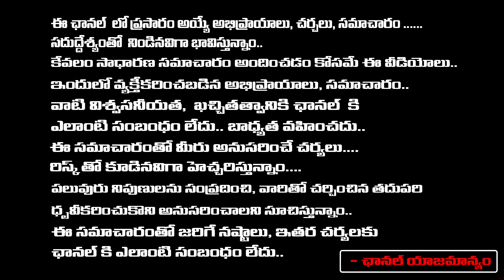జగన్ పై దాడికి సూత్రదారి బోండా ఉమానే ఎలా ప్లాన్ చేశారంటే | Bonda Uma in CM Jagan Stone Attack Case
జగన్ పై దాడికి సూత్రదారి బోండా ఉమానే ఎలా ప్లాన్ చేశారంటే | Bonda Uma in CM Jagan Stone Attack Case | RED TV TELUGU